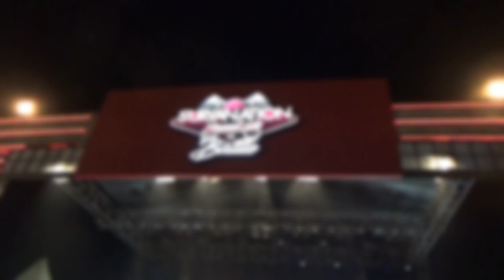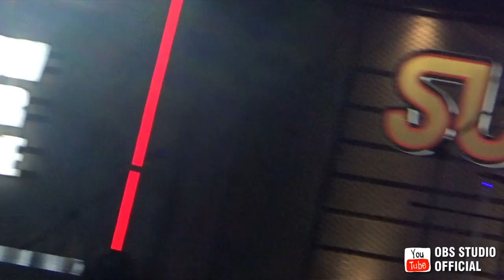Bondan Prakoso - Pejuang Garis Finish | Suryanation Motorland 2019 Makassar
Special Performance Bondan Prakoso Band at Lapangan Parkir utama Phinisi Point - Suryanation Motorland Battle 07 September 2019

Aktifkan juga Notifikasinya untuk update video Lainnya